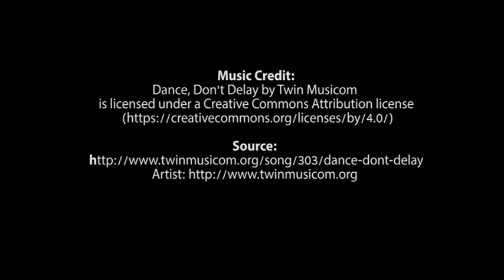Interview with Summer CMC intern Ben Leahy 2017